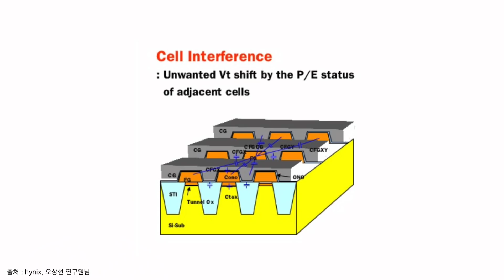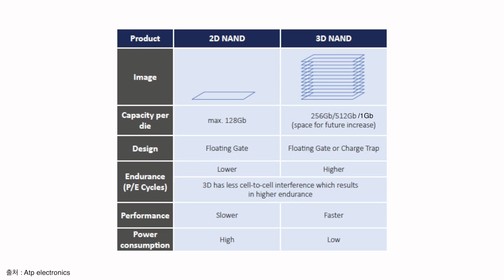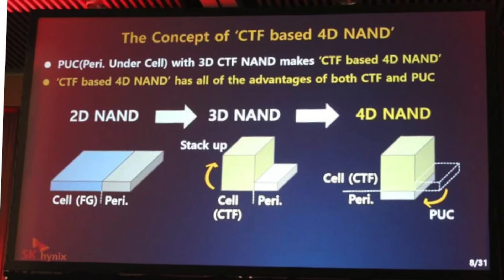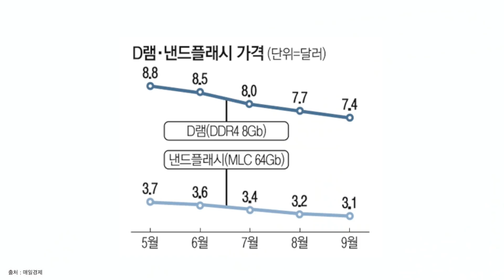[EngSub] 하이닉스의 96단 4D 낸드 플래시 개발 (About Hynix`s 96-layer 4D Nand Flash Memory)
최근 반가운 소식이 전해졌죠 하이닉스의 96단 4d 낸드 플래시 개발 소식에 대해 간단히 정리해보도록 하겠습니다.

Today I`m going to talk about the latest 96-layer 4d NAND flash development.